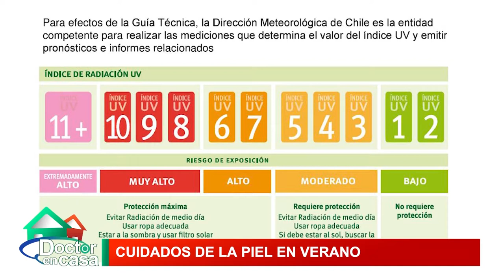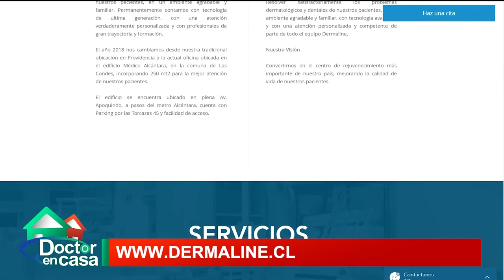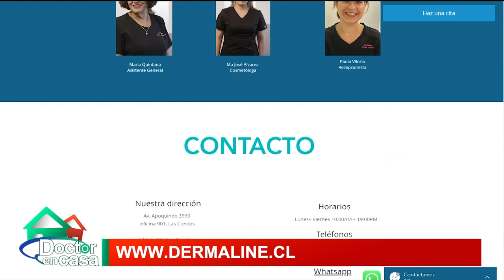Cuidados de la piel en verano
El órgano más grande de nuestro organismo es la piel, cumple con importantes funciones que permiten defender a nuestro organismo de daños externos y por otra parte cuidar el ambiente interno de nuestro cuerpo por ejemplo en el control de la temperatura. Hoy conoceremos como cuidar nuestra piel en tiempos de altas temperaturas.